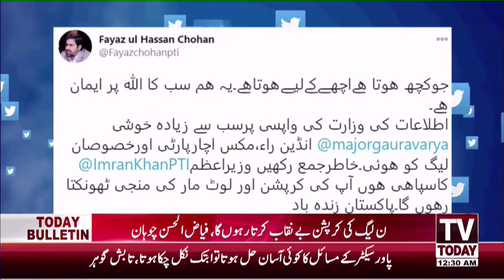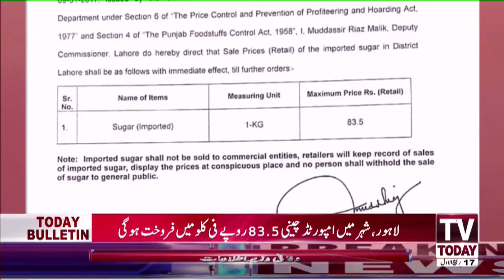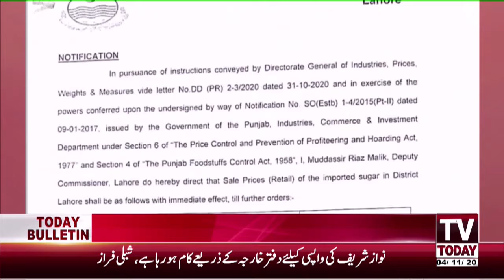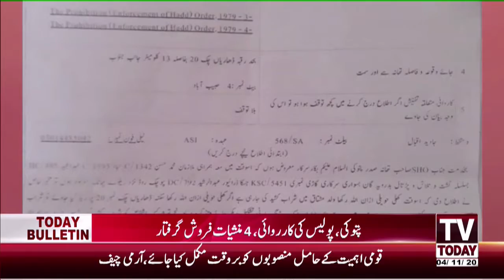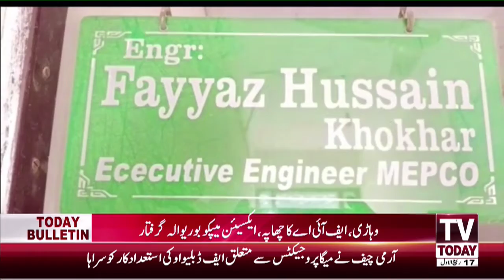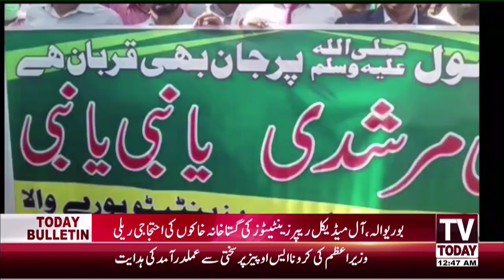12:00 AM | COMPLETE NEWS BULLETIN | 04 NOVEMBER 2020 | TV TODAY